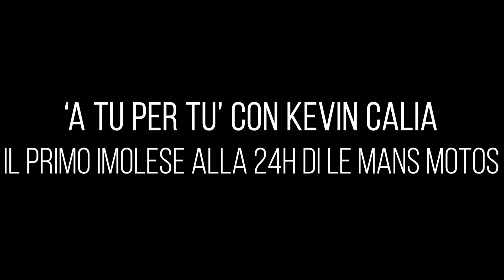A tu per tu con Kevin Calia - il primo imolese alla 24H di Le Mans Motos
1000Cuori - Motor Valley incontra Kevin Calia, centauro imolese vincente nel Campionato Italiano Velocità all'esordio nella maratona francese che ci accompagna alla scoperta dell'Endurance.
Rivelandoci che.